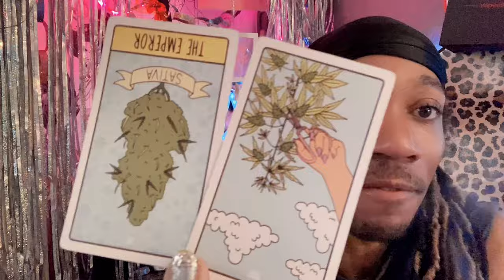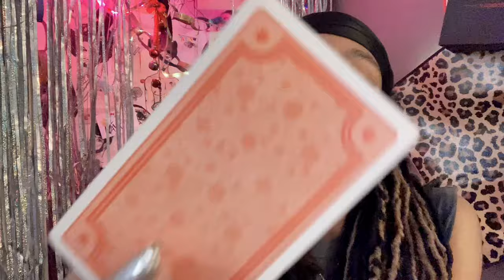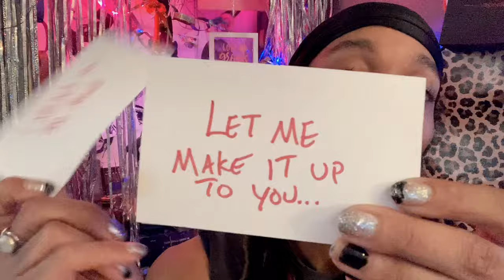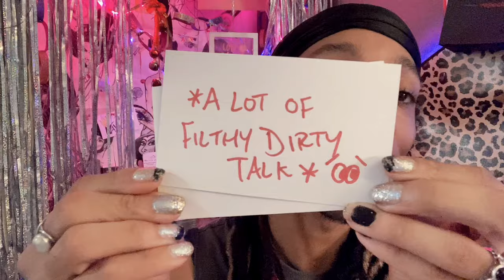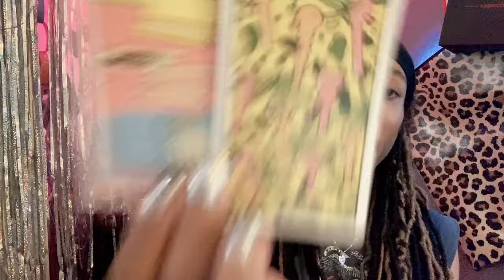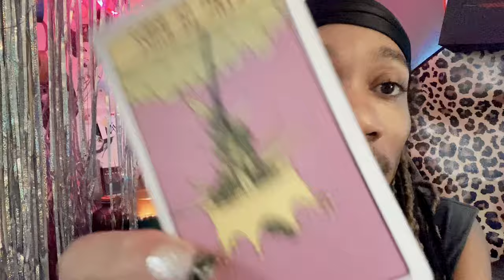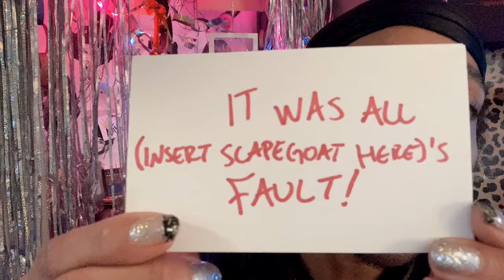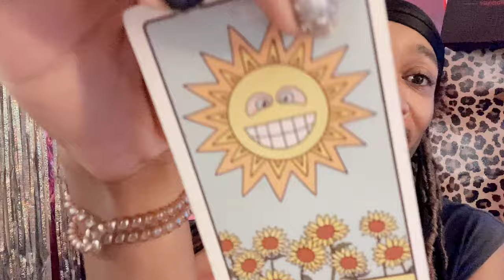What If They Called You DRUNK AF 🥴 PICK A CARD 🔮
If They Called You DRUNK AF PICK A CARD What They Would Tell You If They Were DRUNK AF

🔮PICK A CARD TAROT🔮 More Dap Universal Tarot Readings

INTRO 00:00
PILE SELECTION: 1:20
PILE 1: 2:25
PILE  2: 15:58
PILE 3: 29:14

Here are a collection of different types of readings to try out from me. Anything that includes a birth chart interpretation requires you to give full birth details and time of birth to get an accurate astrology chart. All readings except the written tarot reading will be recorded and sent to you as a private youtube video link to your email within 48 hours.

333✨Direct link if you would like to bless me with  an Angel Number $3.33 and make my tarot tip jar Jingle Jangle✨ 333

💜 Your donation supports our community, your reader and is how we continue providing content and services full time. Together, let's spread love and positivity as we heal  through spirituality and tarot. Blessings in all we do 💜

✨Create Your Own 50 Tarot Spreads By Dap Underwood

Take what resonates and leave what doesn't. Don't let a tarot reading on YouTube influence your own life an decisions more than you do. But this a great tool if you're wanting to tap into your higher self or that place where you can "hear" your Spirit guides. I'm just out here pointing things out for you to put the pieces together for yourself. You are psychic and your own intution in regard to your own life is way more powerful than I or anybody can provide...YOU ALREADY KNOW THE ANSWERS! This is just to peek into that subconscious for self awareness and to heal through shadow work.